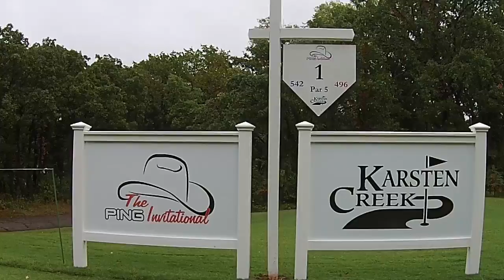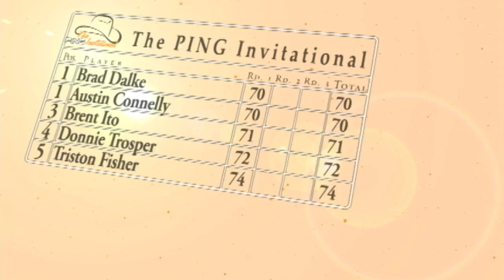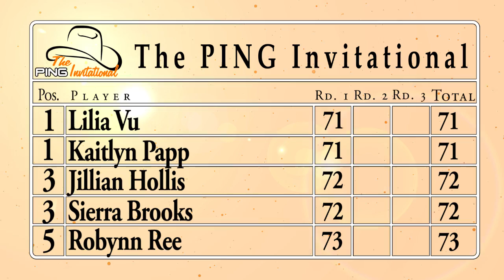PINGInv First-Round Recap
After 18 holes at The PING Invitational, reigning champion Brad Dalke of Hobart, Oklahoma, reclaimed his spot atop the Boys Division leaderboard, sharing the first-place position with Austin Connelly of Irving, Texas, at 2-under-par 70. In the Girls Division, Kaitlyn Papp of Austin, Texas, and Lilia Vu of Fountain Valley, California, are tied for first with 1-under-par 71s.